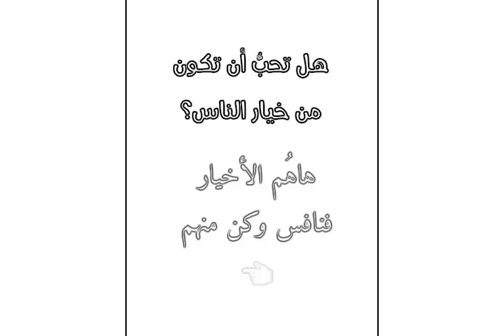كيف أصبح من خيار الناس ؟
هل تحب أن تكون من خيرة الناس ؟
خير الناس قرني ثم الذين يلونهم ثم الذين يلونهم,
خير الناس قرني اسلام ويب,
خير الناس في اخر الزمان,
خير الناس في الورى رجل,
خير الناس فراغ للناس,
الناس مبقاش فيها خير لبعض,
الناس فيها خير,
خير الناس من فكه فكه,
الناس ماعاد فيها خير,
خير الناس عند الله انفعهم للناس,
امعيلف ع الناس خير,
بعدن عن الناس خير من مقابلها,
بعد عن الناس خير من مقابلها,
خير الناس الشفاعتو عامانا,
سنظل خير الناس,
خير الناس رجل تقضى على يده حاجات,
خير الناس رجل ممسك بعنان فرسه,
اغنيه كتر خير الناس محمد رشاد,
خير الناس ذو القلب المخموم,
درس خير الناس,
خير الناس خير الناس,
حباني خير الناس,
الناس تعمل معاهم خير,
الناس ماعاد تعطي خير,
تعلم أن خير الناس ميت,
الناس تعمل معاهم خير تصميم,
ابو تميم خير الناس,
خير الناس بعد الانبياء والرسل,
كتر خير الناس بدون موسيقى,
كتر خير الناس بالكلمات,
برنامج خير الناس,
خير الناس أنفعهم للناس,
خير الناس العرب وخير العرب قريش,
خير الناس الناس,
خير الناس الحلقة 1,
خير الناس 2m,
خير الناس - الحلقة 3
أنا مهمومه ومتضايقه,
وانا مهموم,
وانا مهموم بس كلشي يهون,
اضحك وانا مهموم,
يمر اليوم وانا مهموم خالد سلامه,
شيلة اضحك وانا مهموم,
سابوني وانا مهموم,
من صغري وانا مهموم,
انا مهموم,
انا مهمومه,
انا مهموم ومتعوب,
انا مهموم وحزين,
انا مهموم ردة فعل,
انا مهموم يارب,
انا مهموم وحزين ماذا افعل,
تعبت من المشاكل والهموم,
كيف انسى المشاكل والهموم,
علاج المشاكل والهموم,
التخلص من المشاكل والهموم,
حل المشاكل والهموم,
كثرة المشاكل والهموم,
كثرة المشاكل والهموم في البيت,
اسباب كثرة المشاكل والهموم,
مقطع مؤثر جدا عن الفقر,
مقطع مؤثر جدا عن الحياه,
ياحسرتاه ستبكي مقطع مؤثر جدا,
مقطع مؤثر جدا حالات واتس,
مقطع مؤثر جدا للطالب الفقير,
مقطع مؤثر جدا للشيخ,
مقطع قصير مؤثر جدا,
مقطع مؤثر جدا عن الفقراء,
مقطع مؤثر جدا سيجعلك تبكي,
مقطع مؤثر جدا حزين,
مقطع مؤثر جدا ابكى الحاضرين,
مقطع مؤثر جدا اتحداك ما تبكي
الغنى والفقر مانحسب حسابه,
الغنى والفقر بعد العرض على الله,
الغنى والفقر ابتلاء من الله تعالى ليرى من,
الغنى والفقر في الاسلام,
القصد في الغنى والفقر
عدم الرضا بالقدر,
عدم الرضا عن الذات,
عدم الرضا عن النفس,
عدم الرضا بالنصيب,
عدم الرضا بالواقع,
عدم الرضا بما قسمه الله,
وسيم يوسف عدم الرضا,
عدم الرضا بالقضاء والقدر,
التذمر وعدم الرضا,
الغضب الشديد وعدم الرضا,
السخط وعدم الرضا,
علاج السخط وعدم الرضا,
هل عدم الرضا ذنب,
حكم عدم الرضا بالقدر,
ترياق عدم الرضا,
عدم الرضا بالرزق,
عدم الرضا بقضاء الله,
الشعور بعدم الرضا عن النفس,
إن أحبكم إلي وأقربكم مني مجلسا يوم القيامة أحاسنكم أخلاقاً,
إن أحبكم إلي أحاسنكم أخلاقا الموطؤون أكنافا الذين يألفون ويؤلفون,
من أحبكم إلي وأقربكم مني مجلسا يوم القيامة أحاسنكم أخلاقا .
الناس فيها خير,
سنظل خير الناس,
درس خير الناس,
حباني خير الناس,
برنامج خير الناس,
أنا مهمومه ومتضايقه,
وانا مهموم,
اضحك وانا مهموم,
سابوني وانا مهموم,
انا مهموم,
انا مهمومه,
انا مهموم ومتعوب,
انا مهموم وحزين,
انا مهموم يارب,
علاج المشاكل والهموم,
حل المشاكل والهموم,
كثرة المشاكل والهموم,

جزاكم الله خيراً اضغطوا على زرّ الاشتراك👍🏻👍🏻👍🏻